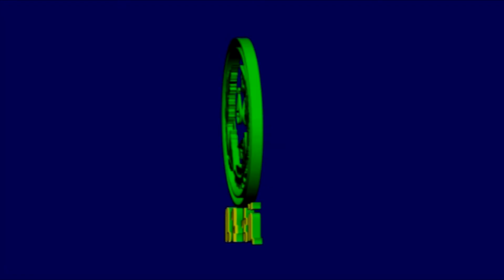የነሀሴ 14 2013 ዓ ም የዕለተ ዓርብ የቤጉ ቲቪ ዜና